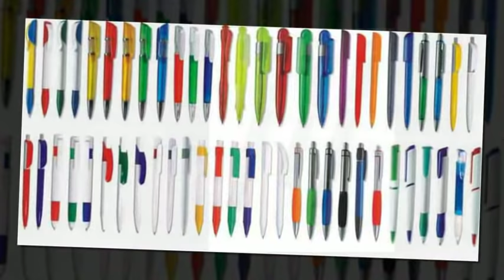ФРАНЦИЯ ХАКИДА КИЗИКАРЛИ 15 ТА ФАКТ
Дуне мамлакатларининг сиз билгану билмаган ажойиботлари колаверса улар тугрисидаги кизикарли маълумотларни Турфа Олам сизга такдим килишда давом этади.Бугунги видеоролигимиз Ромонтика мамлакати саналган ва дунедаги энг куп сайёхларни кабул киладиган кадимий Франция хакидаги ажойиб фактларга багишланади.

Произведение «ФРАНЦИЯ ХАКИДА КИЗИКАРЛИ 15 ТА ФАКТ» созданное автором по имени AKATOR, публикуется на условиях лицензии Creative Commons «Attribution» («Атрибуция») 4.0 Всемирная.